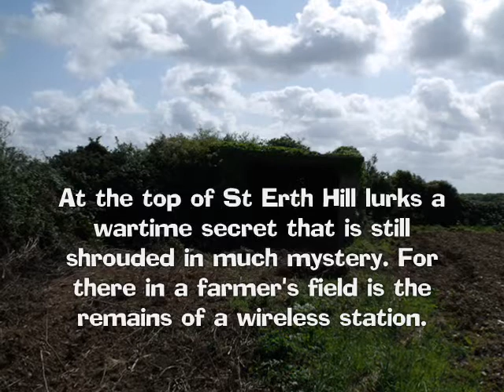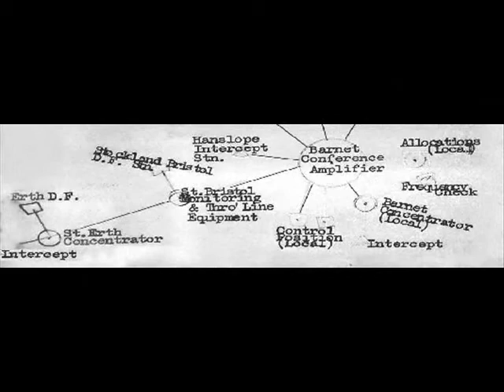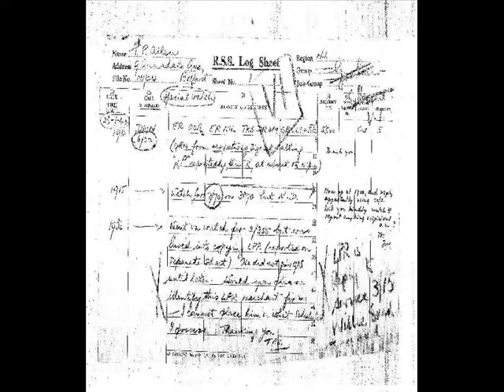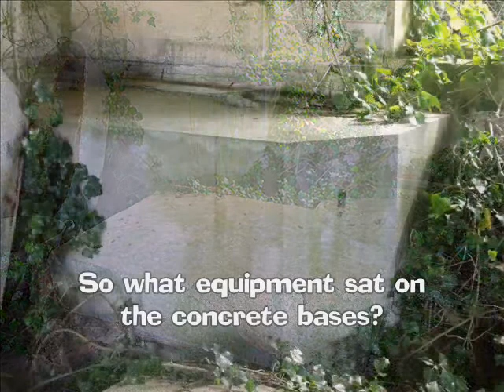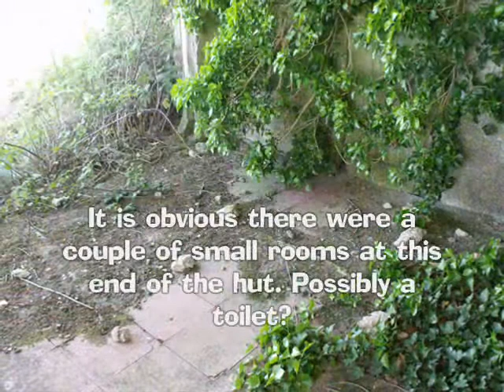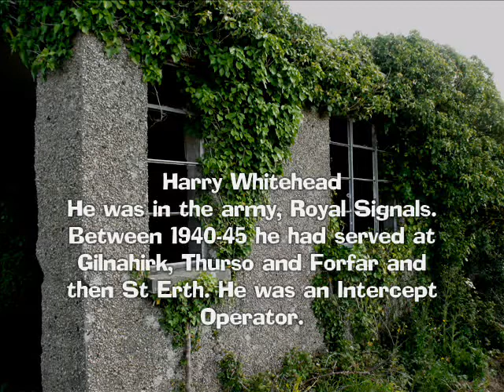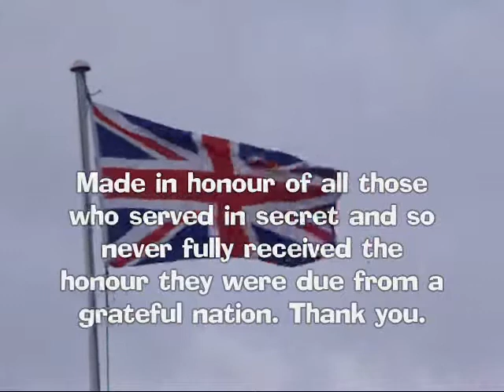St Erth RSS Station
At the top of St Erth Hill lies a secret from the depths of World War Two. Many locals refer to the site as a radar station, but in fact it was a Radio Security Service station set up by MI8 in 1939 and later taken over by MI6. Personnel serving there scanned the airwaves for encoded enemy wireless traffic and passed the messages up to RSS HQ who then fed them into Bletchley Park. This video looks at what is known about RSS St Erth and what remains of the station today.

My further research since 2011, including interviewing a veteran who served there, makes this video somewhat out of date. I now have a clear understanding of the three locations that made up the station. The one remaining shed shown in this video was the Generator Hut. (It was not the Home Guard shed which was further down St Erth Hill.) The main listening posts were in huts in the field on the opposite side of the road. The Direction Finding posts were in the Generator Hut field and at a separate location about 1 mile away. For a more detailed description read my historical novel A Place And A Name which features the site. One day I'll get around to posting a new video!

Are you able to add any detail to what is known about the site? Do you know the location of its other components? Do you have any wartime photographs of the site or its personnel? Did any of your relatives serve there or billet those who did?

The music includes "You can't stop Germany beating you" (a paraody of 'You can't stop me from dreaming' by Cliff Friend & David Franklin) performed by Karl Schwedler in Berlin 1941, "Lili Marlene" by Marlene Dietrich (1944) and "There'll always be an England" performed by a Massed Choir in 1942.